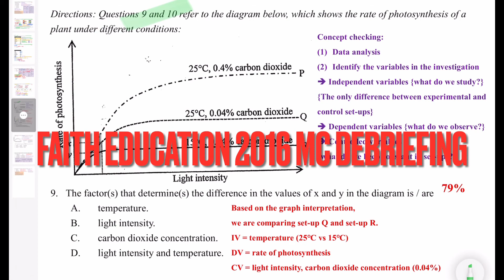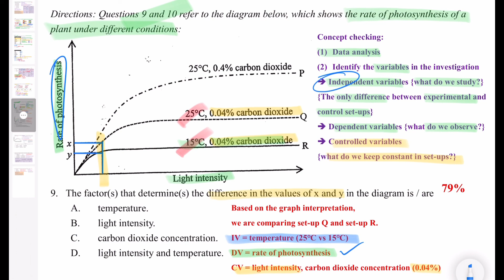破解SBA│DSE Bio │ HKDSE 2016 MC Q9 │ independent variable 自變項 │ Faith Education {雙語Bilingual}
梁公語錄

0:00 廣東話
1:39 English